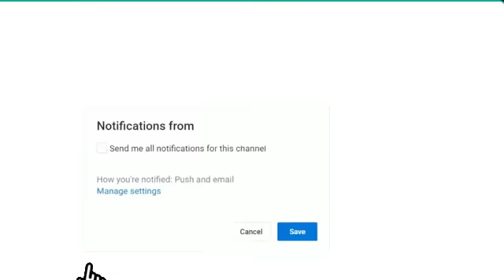موعد مباراة إنجلترا والولايات المتحدة الأمريكية كأس العالم 2022